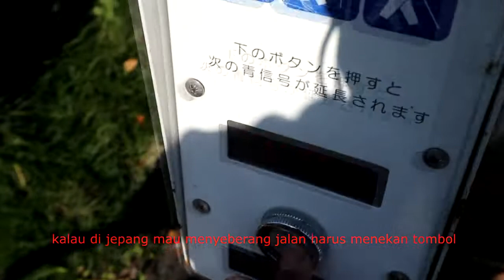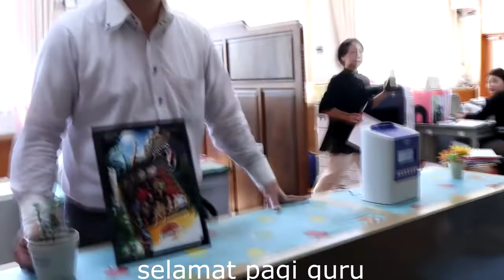Belajar bahasa jepang di JEPANG menggunakan sepeda 🙄🙄